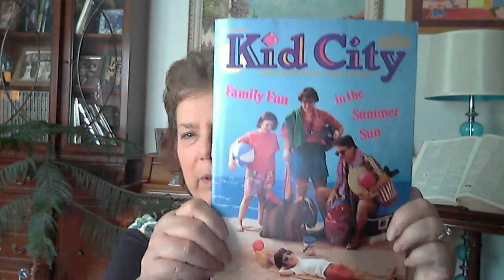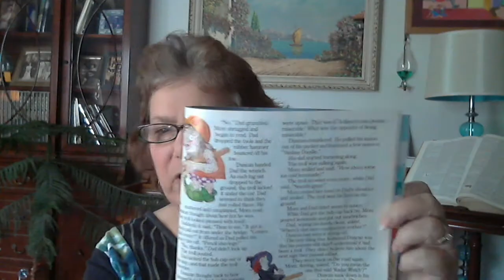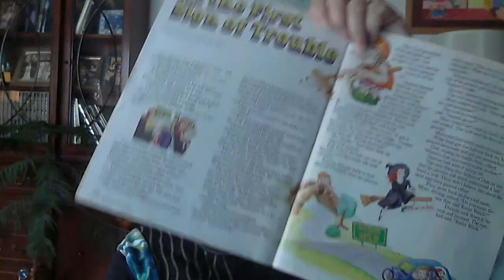At the First Sign of Trouble -- for ages 6 - 10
author Vivian Vande Velde reads her short story, "At the First Sign of Trouble," published in the June 1989 (!) issue of Kid City Magazine, illustrated by Beth Ann Bogert